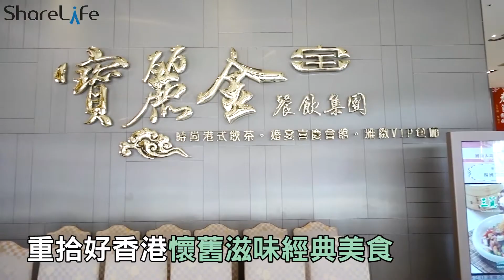藍色炒飯、曇花煲湯│寶麗金港式飲茶「鮮花入菜」迎花博